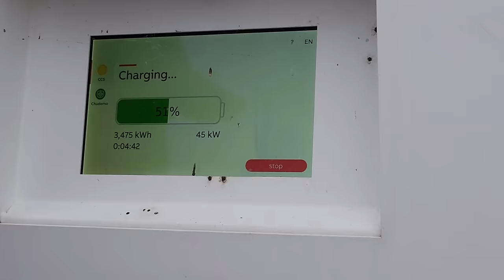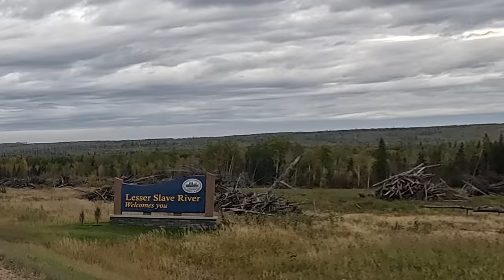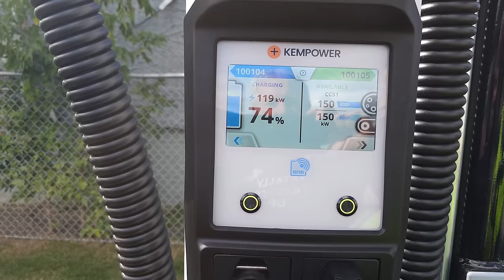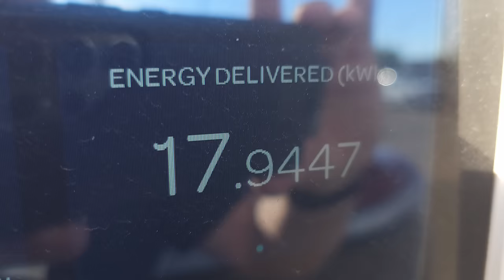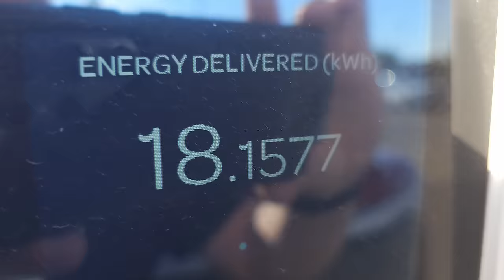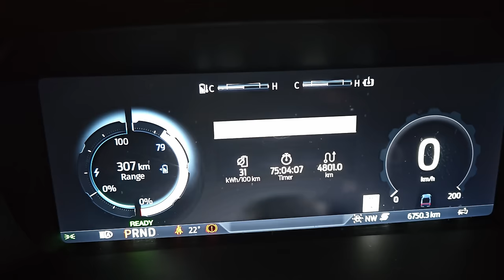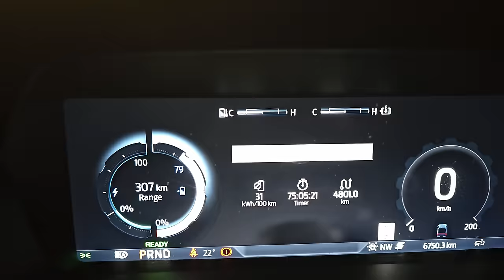Electric Highway Tested in Oil & Gas Country - Unexpected Results!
My Canada-wide Trucked Up Coffee Stop Tour continues as I enter the heartland of traditional energy production, Alberta, Canada, with my F-150 Lightning electric truck.
Join  me as I face the challenges, opportunities, and unexpected surprises in a place where many wouldn't expect them!
My insane journey across Canada will weave through every province to determine if each one earns the Trucked Up Stamp of Approval - and to provide you, my Trucked Up Guys & Gals, with an adventure for the times!

Help me fund my ever-diminishing tires, or buy me a cup of coffee to relieve the stress! Coffee & Flat Tire Fund

Great Slave Lake By Jacques Descloitres, MODIS Land Rapid Response Team, NASA/GSFC - Nasa (Visible Earth), Public Domain,

evtruck $f150lightning